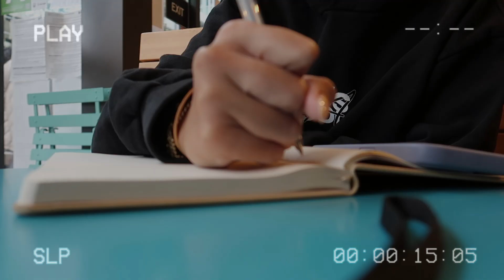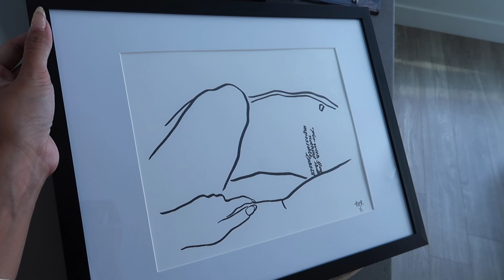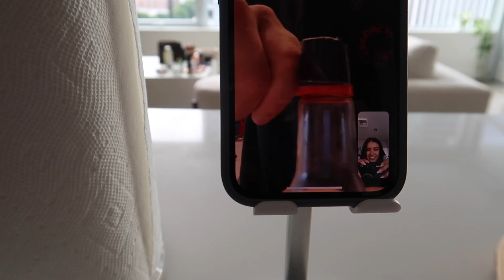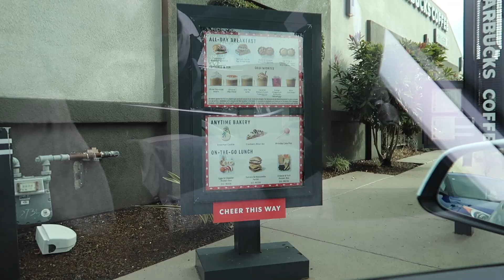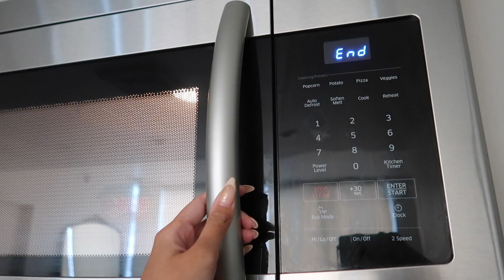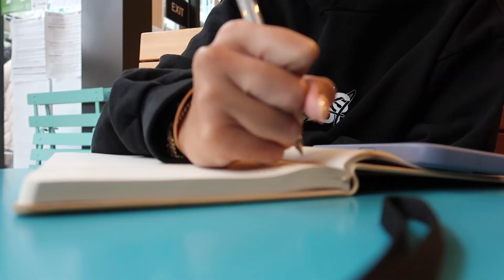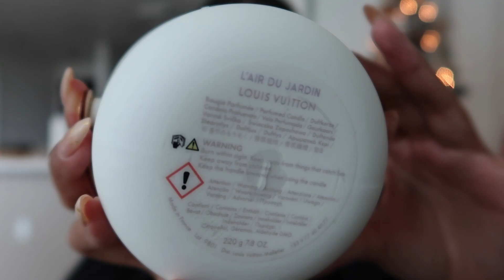VLOG | what I got for Christmas, a week in my life, etc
xx
Pia